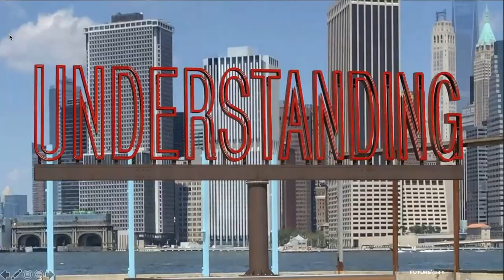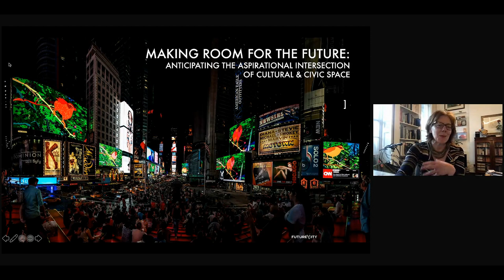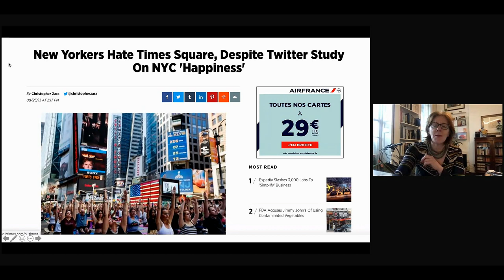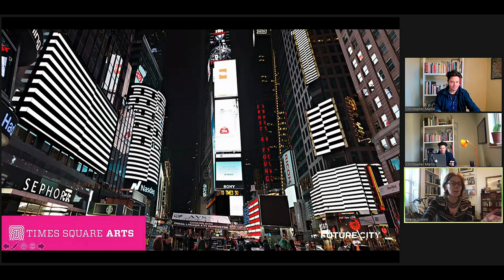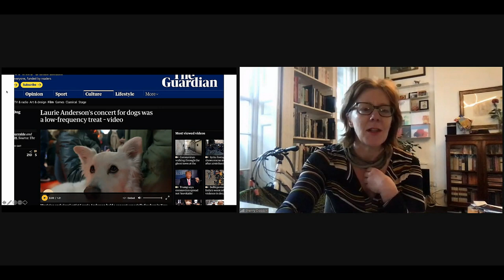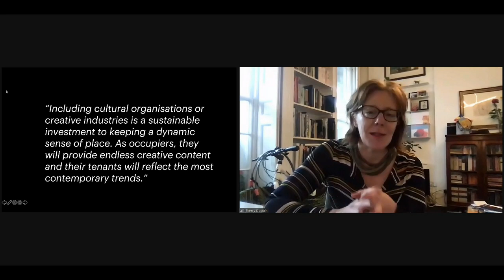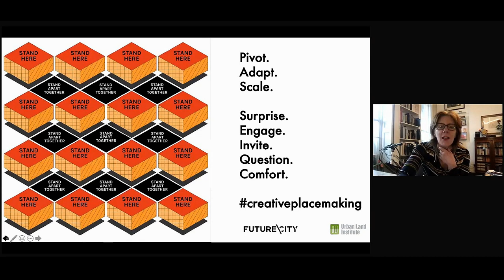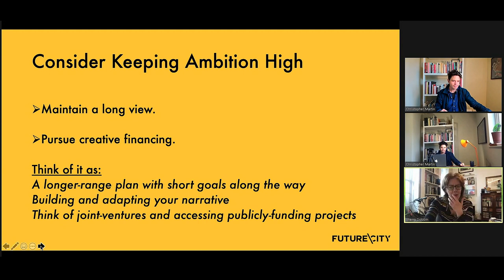Urban Design, Culture and the Arts. Sherry Dobbin. Future \ City on ideasSPACE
00:00:00 - Introduction by Christopher Martin. Director Urban Movement.
00:00:35 - Sherry Dobbin. An introduction
00:02:07 - Making Room for the Future. 'Anticipating the aspirational intersection of culture and civic space'
00:03:18 - Times Square New York. A public art programme
00:07:31 - Arts, culture and city space as a sustainable investment
00:09:29 - Statutory v non statutory
00:10:50 - Culture as cohesion
00:12:50 - Culture and the planning process
00:13:45 - Vision, principles, branding and identity of place
00:15:17 - Cultural strategy and added value
00:16:50 - London's cultural infrastructure plan
00:17:25 - Melbourne
00:20:07 - A series of rapid paced ideas
00:23:14 - The city is the cultural institution; it is the exhibition space